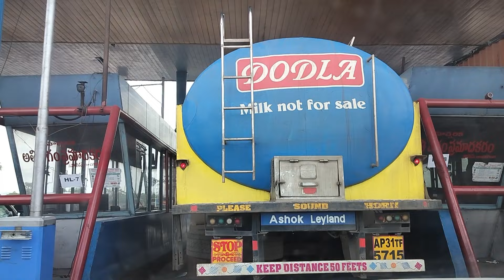Sathamanam Bhavati#Episode 1050#28th August 2024#Etv telugu serial#Etv Win#Latest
Murari knows Radha is pregnant#Karthik knows about Ammavaari palle and Radha#Radha didnot get her memory back#Intresting Episode